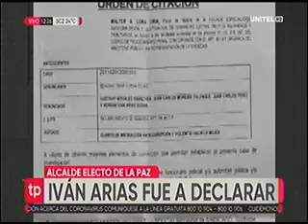19032021 IVAN ARIAS ALCALDE ELECTO DE LA PAZ ASISTE A DECLARAR RED UNITEL